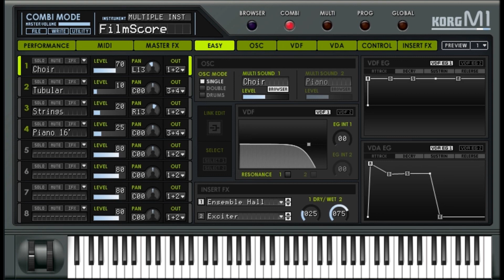Pet Shop Boys - A Powerful Friend (Instrumental cover V1.0)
Instrumental cover on Korg M1 VST V1.0.
Used equipment
Song